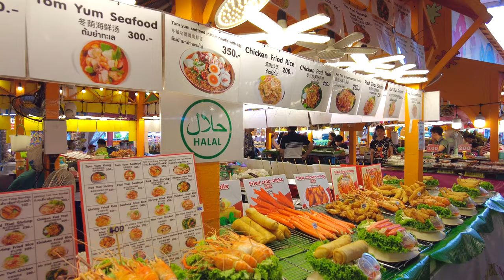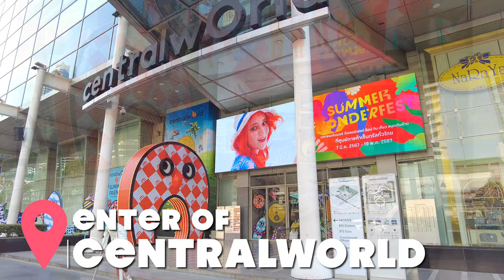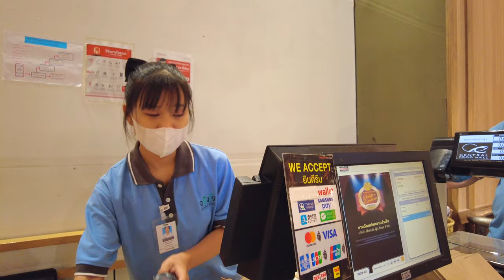CENTRALWORLD Souvenir goods! / Shopping mall in Bangkok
CentralWorld is a large shopping mall in Bangkok.
It sells fashionable clothes, shoes, and other items.
Held on many events

00:00 Quick Preview
00:42 MAP
00:53 Enter of CentralWorld
02:39 CentralWorld
12:13 Hug Thai(Souvenir goods area)
21:32 Hug Craft
27:21 Farmer's Market